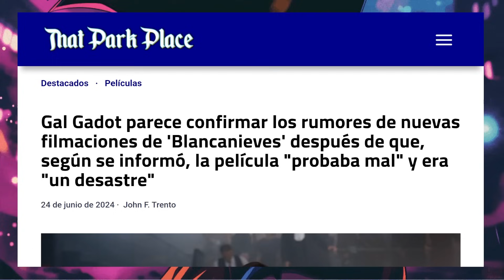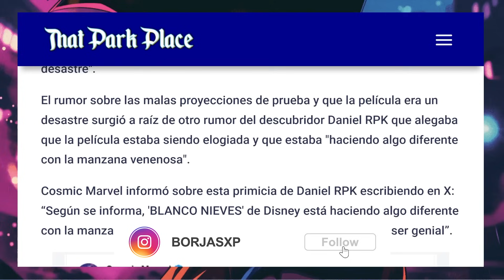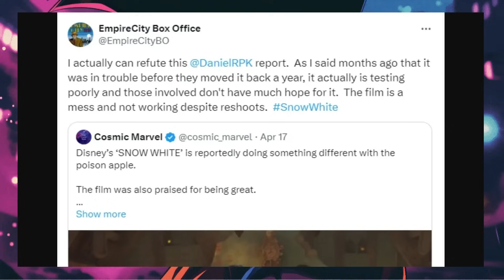Rachel Zegler CONDENÓ Blancanieves de Disney! Inician de CERO por Proyecciones de prueba HORRIBLES!